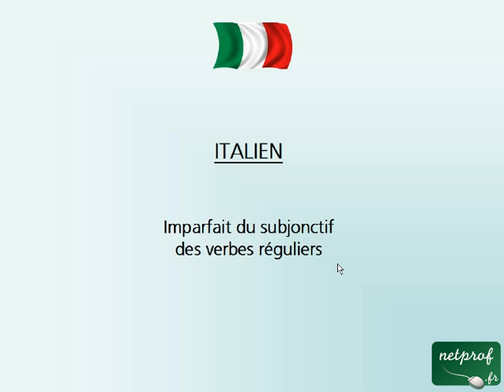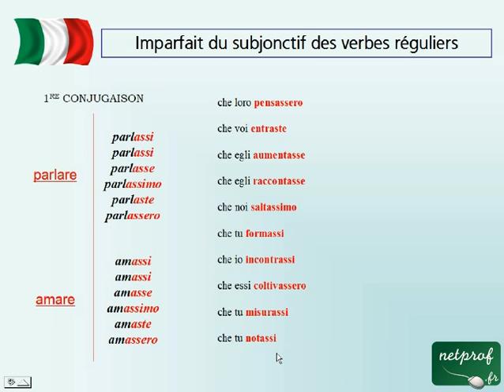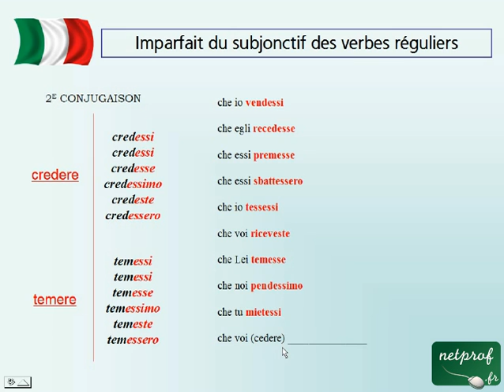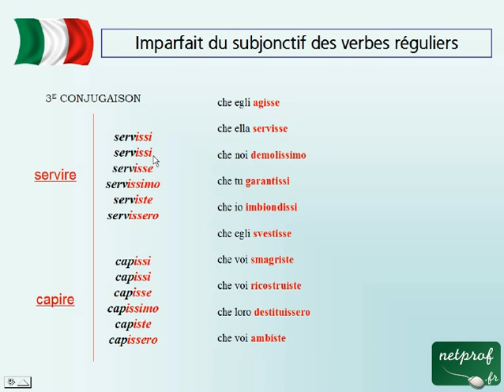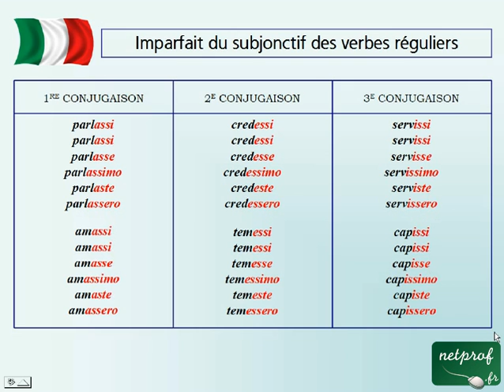Imparfait du subjonctif des verbes réguliers